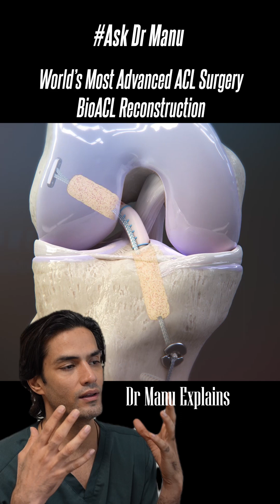BioACL Technique - World's Most Advanced ACL Ligament Reconstruction Surgery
4. ACL इंजरी के बाद भी नहीं है दर्द, तो क्यों कराएं ट्रीटमेंट ACL TEAR SYMPTOMS AND DIAGNOSIS
6. आइये जाने, मैं कैसे करता हूँ ACL सर्जरी, why ACL all inside fibre tape is better then screw surgery
7. क्या आपके कंधे की मांसपेशी में दर्द है ? तो देखें ये वीडियो , SHOULDER SUPRASPINATUS TENDINITIS
9. क्या आपका कंधा भी उतर गया है तो देखे ये विडियो, Best Shoulder Dislocation TREATMENT
10. ACL INJURY, HINDI Q&A WITH DR MANU BORA, HOW TO DIAGNOSE ACL TEAR AND TREATMENT